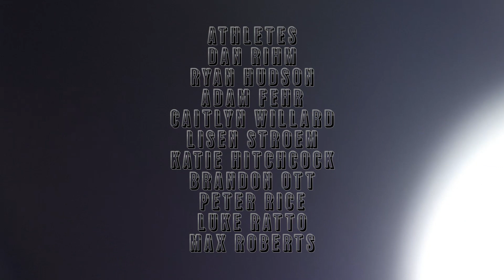2016 Ski Utah Stoke Reel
Get stoked for winter. We dare you to watch this footage, shot at resorts all over Utah, and not get excited about the rapidly approaching winter. Wax those skis, tune your board, put on the snow tires. Winter is almost here!

Ariel Cinematography: Jon Cracroft

Athletes: Dan Rihm, Ryan Hudson, Adam Fehr, Caitlyn Willard, Lisen Stroem, Katie Hitchcock, Brandon Ott, Peter Rice, Luke Ratto, Max Roberts

Utah Resort Opening Dates
Alta - Nov. 18
Beaver - TBD
Brian Head - Nov. 18
Cherry Peak - TBD
Brighton - As early as possible
Deer Valley - Dec. 3
Eagle Point - Dec. 17
Nordic Valley -Dec. 10
Park City - Nov. 18
Powder - TBD
Snowbasin - Nov. 23
Snowbird - Nov. 18
Solitude - Nov. 18
Sundance - Dec. 9